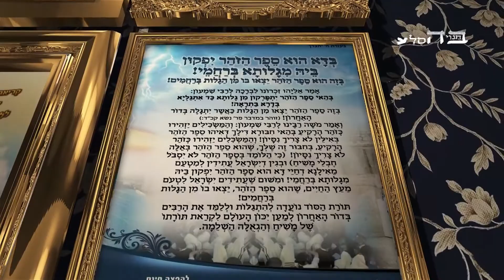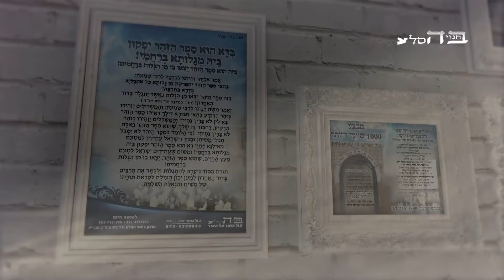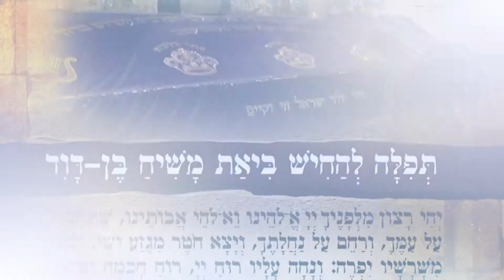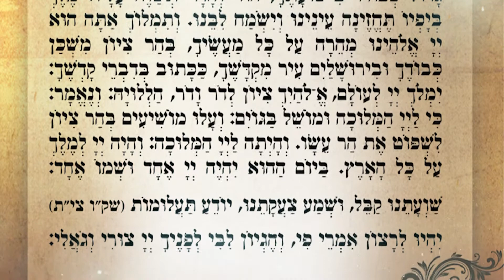בספר הזוהר נצא מהגלות ברחמים - הרב אלון ענוה שליט"א